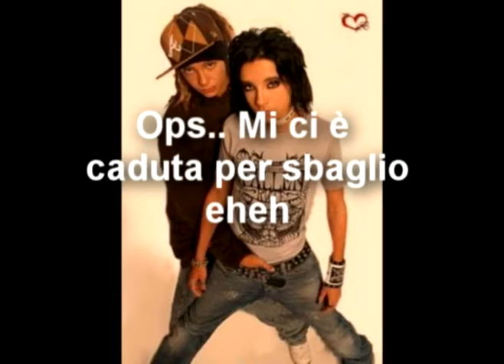la verità sui Tokio Hotel...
eccoli come li volevate (su richiesta XD)